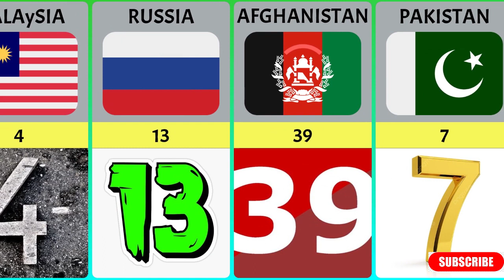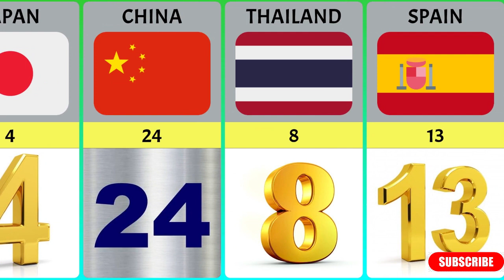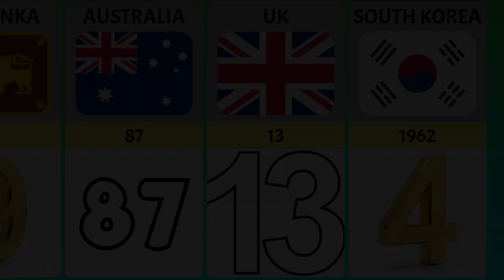Most Hated Numbers From Different Counties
Thanks